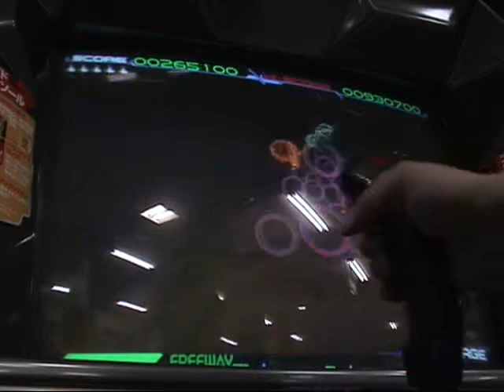SOLAR ASSAULT Stage:3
3D GRADIUS . konami 1997
安全重視。
一度非公開設定にしたせいで公開日がリセットされ、皆さんのコメントが公開日より以前の日付になってしまっている不思議現象。
(実際の公開は2009年8月)
→【STAGE4】